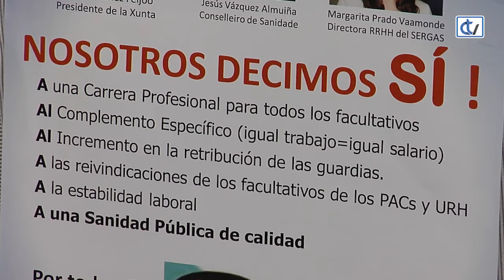Huelga de médicos este otoño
El sindicato médico O´Mega convoca una huelga los días 11 y 15 de octubre. Aseguran que lo hacen ante el deterioro constante de la sanidad gallega. Reclaman una carrera profesional para todos, un incremento en la retribución de las guardias y estabilidad laboral. La convocatoria de huelga está prevista también para 31 de octubre, el 2 y 5 de noviembre y los días 5 ,7, 10 y 11 de diciembre